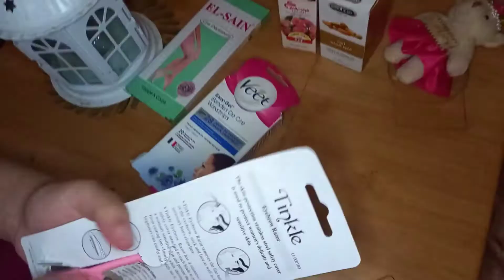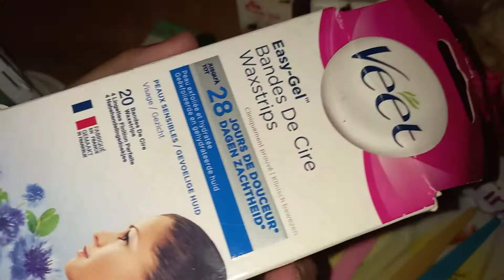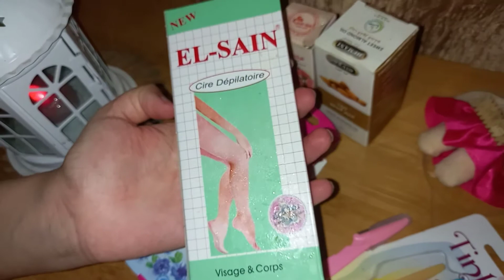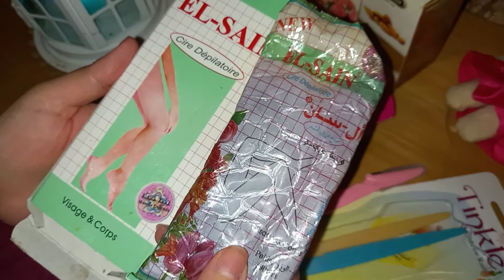افضل الطرق لازالة شعر الوجه épilation visage